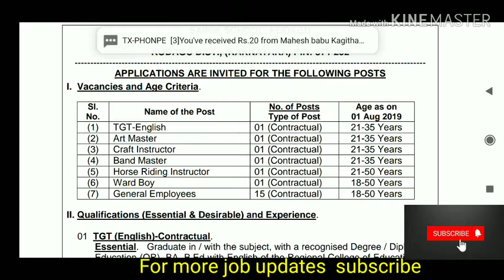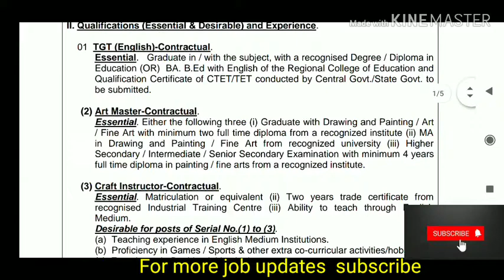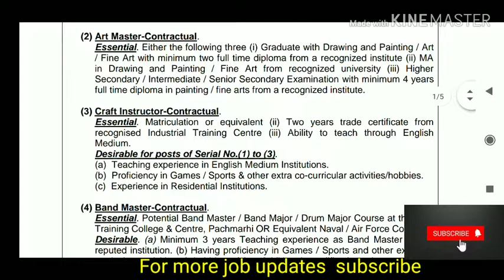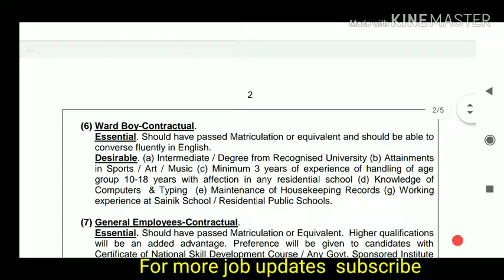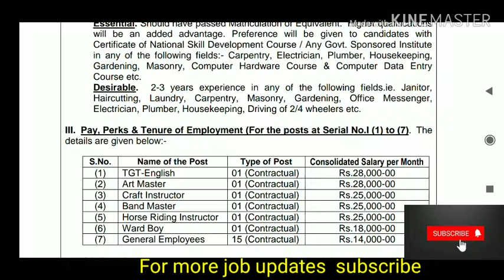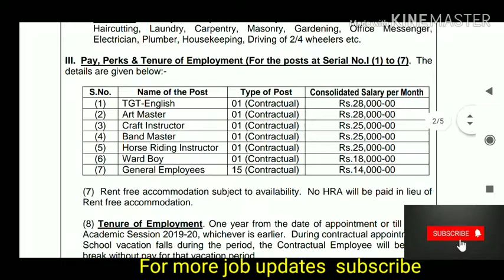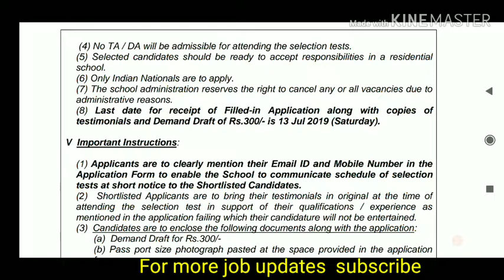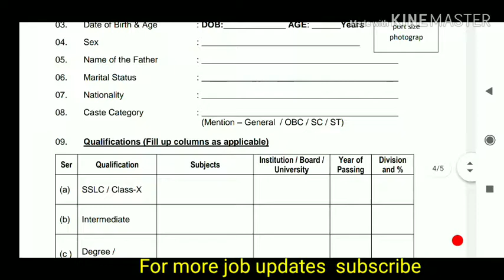New notification from Sainik School Kodagu(Karnataka)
New notification from Sainik School Kodagu(Karnataka),  latest josb from sainik school,  latest job updates,  latest jobs,  latest jobs information